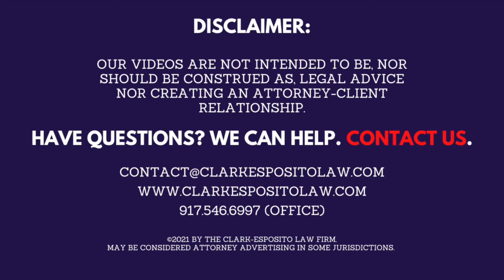Appealing an FDA PMTA Marketing Denial Order (MDO) - Is It Possible?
Did you submit a U.S. Food and Drug Administration (FDA) Premarket Tobacco Product Applications (PMTA) and it has been denied?  If so, you’re not alone.

For the thousands of brands selling millions of newly deemed tobacco products - mostly vapor products, referred to as electronic nicotine delivery systems, or “ENDS,” who managed to submit the required U.S. Food and Drug Administration (FDA) Premarket Tobacco Product Applications (PMTA) by the September 9 deadline last year, it likely came as a shock to learn that FDA has now taken action on upwards of 90% of applications only one year later.  A significant number of applications received a Refuse-To-File (RTF) or Marketing Denial Order (MDO).

It is possible to submit an appeal to the FDA’s decision.  Despite these discouraging developments, affected businesses should not simply toss their FDA notices (and businesses) in the dust bin – depending on FDA’s stated reasoning, adverse agency decisions, such as marketing denial orders, can be appealed through a written request to the FDA.

We are determined to help you.

We listen carefully to clients to ensure our understanding of the legal issues at hand, their factual context, and any limitations that might impact a chosen strategy.

 In some jurisdictions, this may be considered attorney advertising.